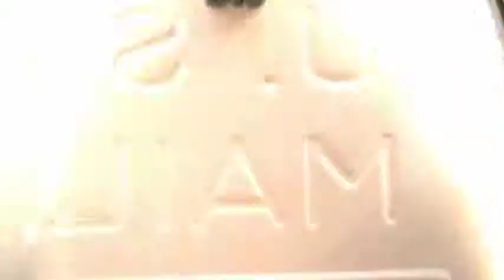Checking the Mail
It's me checking the mail when something goes horribly wrong. that's right. no mail!